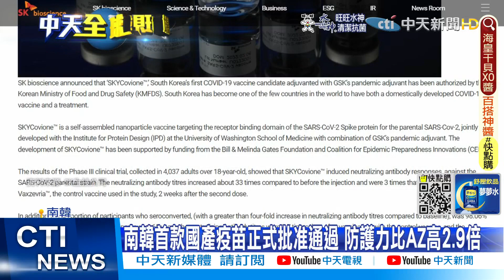【每日必看】南韓首款國產疫苗正式批准通過 防護力比AZ高2.9倍@中天新聞CtiNews 20220629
00:02 南韓首款國產疫苗正式批准通過 防護力比AZ高2.9倍
00:44 羽田金浦航線疫情後首復航 可望刺激日韓旅遊市場